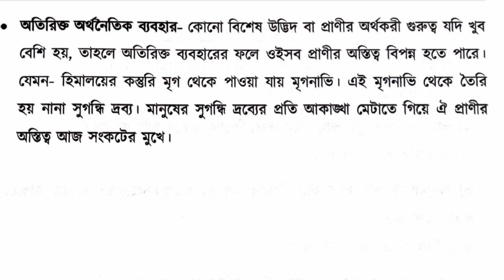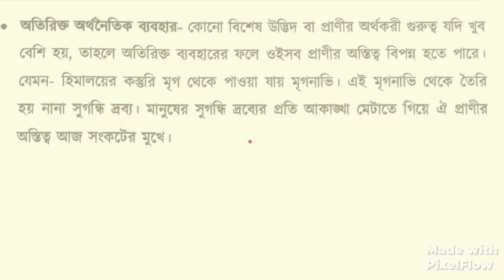Class 7 science chapter 7 important question answer (Part -2) / সপ্তম শ্রেণীর বিজ্ঞান সপ্তম অধ্যায়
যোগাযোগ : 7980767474